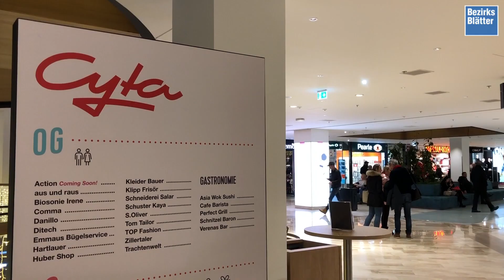Flashmob im EKZ Cyta in Völs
Das Weihnachtsgeschäft lief am vergangenen Freitag im Hauptgebäude der CYTA-Einkaufsstadt auf Hochtouren – und dann gab es eine Überraschung der angenehmsten Art, als plötzlich weihnachtliche Klänge ertönten!